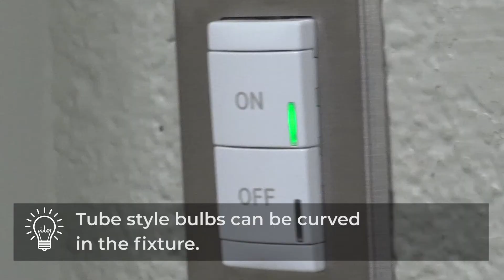Illini Lights Out - Lighting Tutorial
This short video, hosted by F&S Energy Efficiency Specialist Paul Foote, explains the basics for successfully counting light bulbs and light fixtures.  One of the goals of the Illini Lights Out initiative is to accurately count these bulbs and fixtures to get a more accurate estimate of energy savings from the efforts.